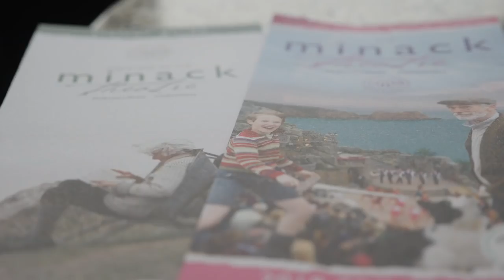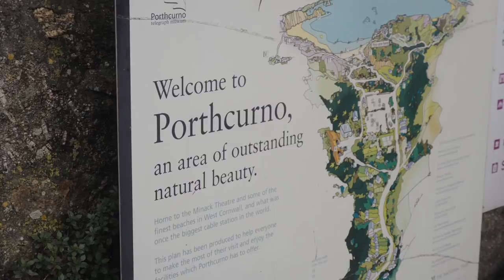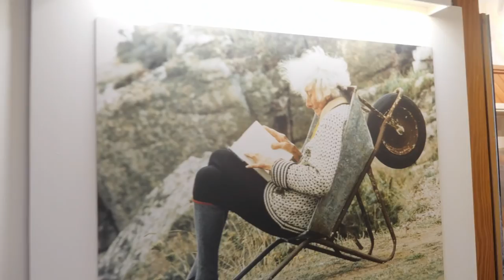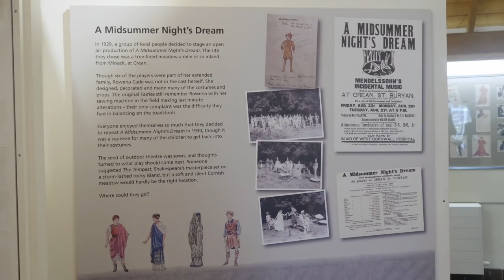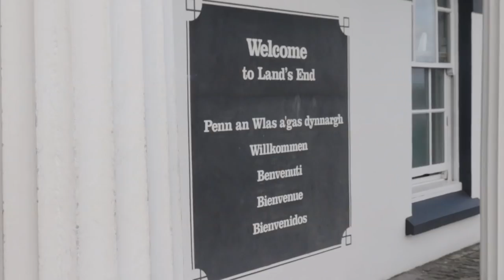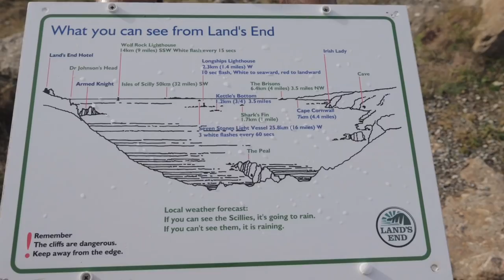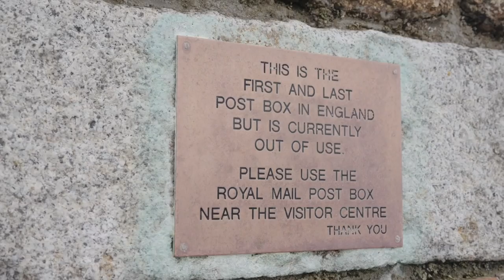SO UNEXPECTED!! Best of Cornwall UK | Lands End & Minack Theatre | England Vlog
Minack Theatre and Lands End are insane! This really is the best of Cornwall and shows off the UK and England as a travel... ⬇ Click 'Show More' ✈ Learn to travel full-time

Cornwall has quickly become our favourite spot in England, possibly even the UK at this point considering we haven't travel that far into it. In this particular vlog we got to discover Minack Theatre and Lands End and were just blown away (literally actually) all day long!

Minack Theatre has a fascinating story about how it came to be. We picked up a lot of the info from our Rabbies driver, Dean, as well as the musuem-ish on sight next to the Minack Theater. It really does need to be seend to be believed because its not something we expected to see in the UK.

Just around the road is Lands End, a very famous spot in the UK and about as far on the island of England as you can possibly go. The wind here was intense but the lookout was beautiful - the water below was clear, and the views are worth the travel into Cornwall to see.

This is the Bnb/Guesthouse we stayed in, the host was SO lovely!

Rabbies is an award winning small tours company that operate in the UK - 16 seater buses, driver and guide and a load of epic locations to visit.

SUPPORT:
Enjoying our content? For the cost of a coffee you can help us keep creating videos, look

ABOUT US:
We're Dane & Stacey, full-time travellers, digital nomads, publishers and YouTubers from New Zealand. We share vlogs on countries we visit like most travel vloggers, but we're a little different as well. Slow Travel is what defines us — renting an apartment to spend longer exploring a city, sharing local life and going deeper into cultures and experiences.